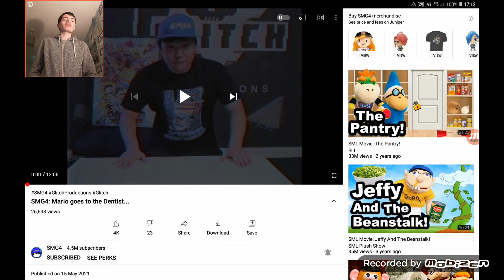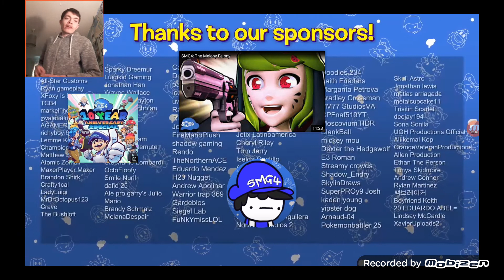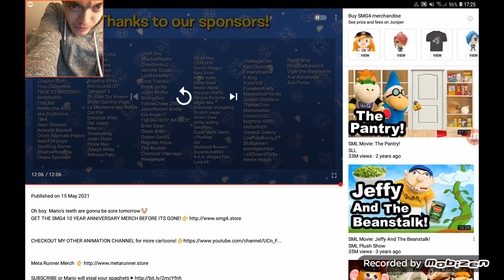MISHORT Jane Reaction To SMG4: Mario goes to the Dentist... By SMG4